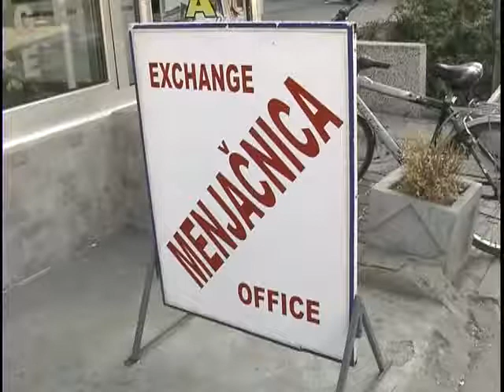Prilog Kurs dinara 27. 11. 2012